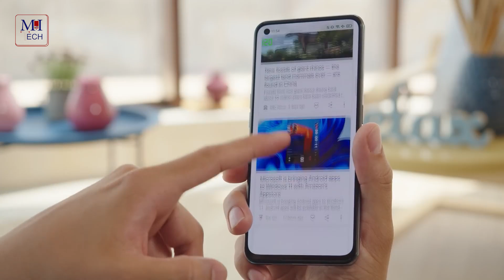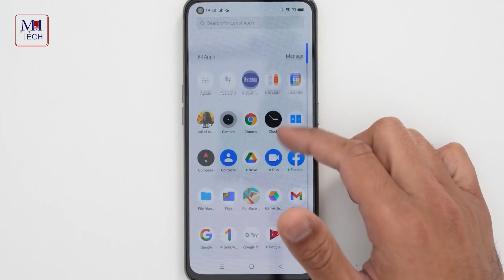سعر ومواصفات Realme GT 2 Pro - ريلمي بتحارب نفسها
مواصفات Realme GT 2 Pro :-
نظام التشغيل: أندرويد 12
الشاشة: 6.51 بوصة - S.AMOLED
المعالج: Snapdragon 898
الذاكرة العشوائية: 8 - 12 جيجابايت
البطارية: 5000 مللي امبير
السعر المتوقع لهاتف Realme GT 2 Pro :-
625$ دولار امريكي او 9,824 جنيه مصري او 2,344 ريال سعودي او 5,767 درهم مغربي او 443 دينار أردني او 1,807 دينار تونسي او 87,221 دينار جزائري او 912,187 دينار عراقي